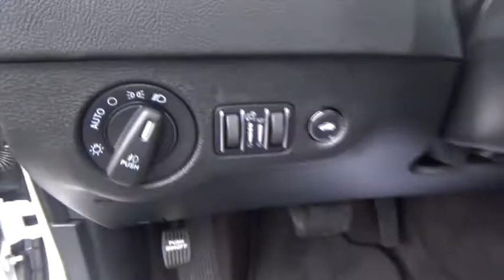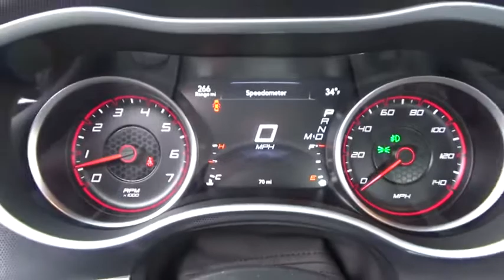2017 Dodge Charger for sale near me | Lia CDJR Colonie, Albany, NY 177596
N 2017 Dodge Charger for sale near me | Lia CDJR Colonie, Albany, NY.
2017 Dodge Charger  - Stock#: 177596 - VIN#: 2C3CDXJG2HH516054